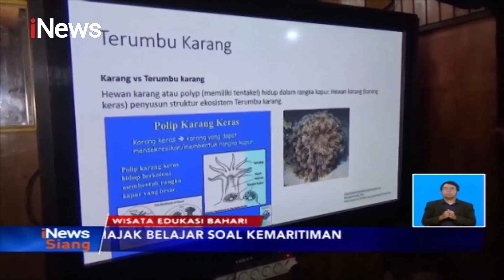Wisata Edukasi Bahari, Menikmati Keindahan Perairan Pulau Suromonde di Makassar - iNews Siang 08/11